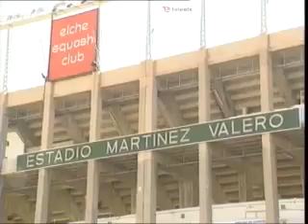Convenio Elche CF Ayuntamiento.infoexpres.es